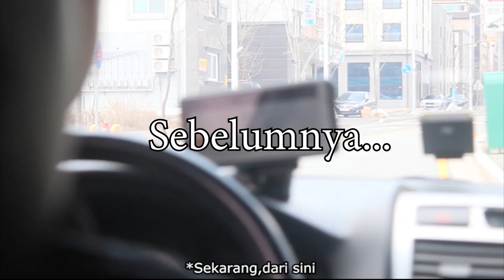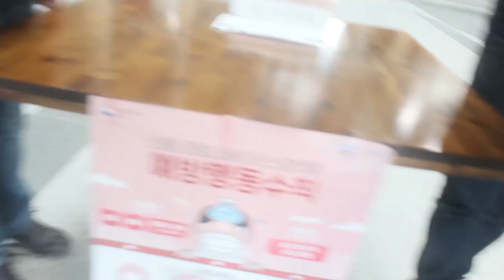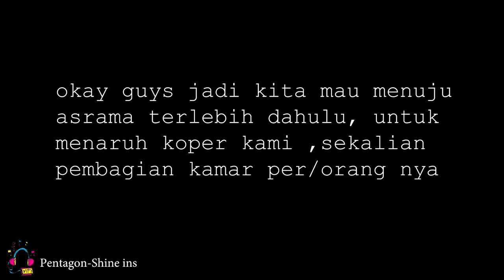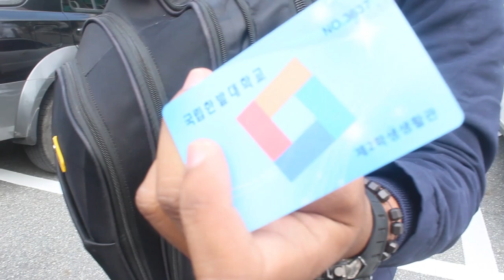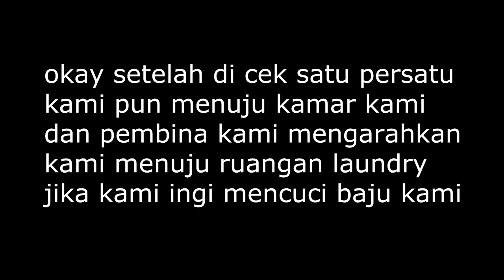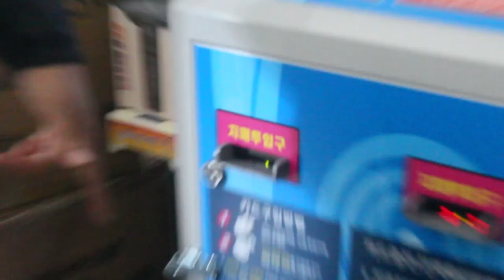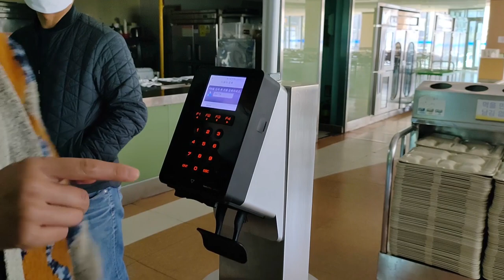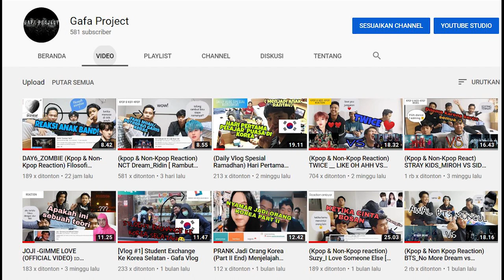[Vlog #3] Welcome to Hanbat University (HBNU) .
hay guys ga terasa ya bentar lagi mau lebaran, jadi dalam vlog kali ini kami baru sampai di Universitas Hanbat ,Daejeon.. gimana ya keseruanya

Stay tune 😁